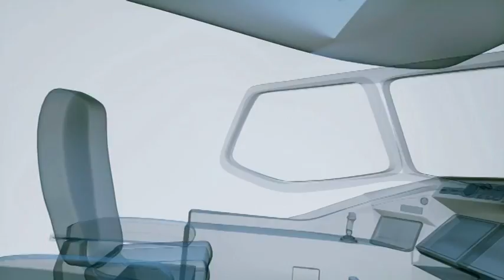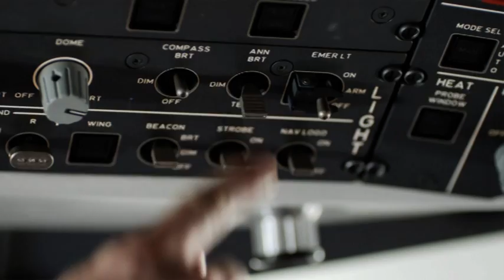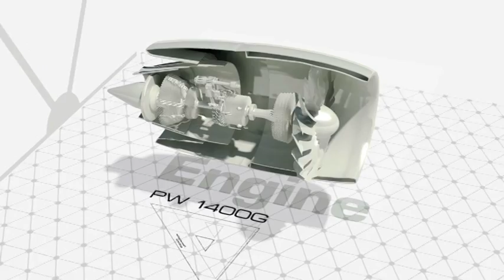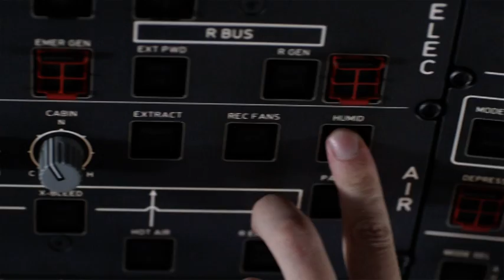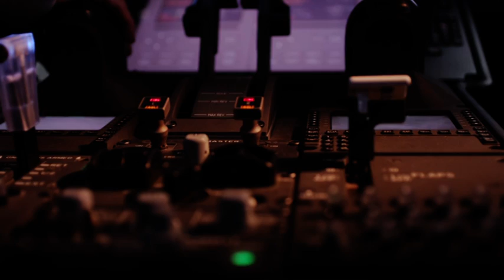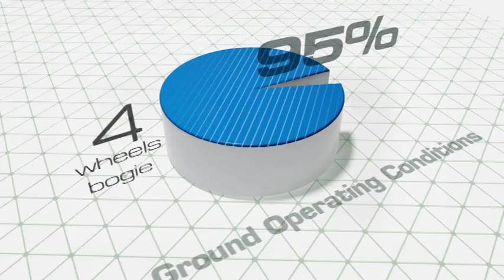Irkut MC-21 tour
The MC-21 single-aisle aircraft is tipped to take 10% of the global narrow-body market when it comes out in 2015, thanks to a mix of passenger comfort and fuel economy. Watch this preview and see what you think